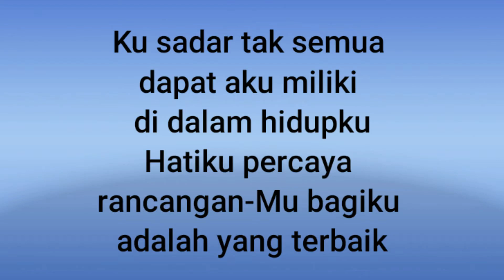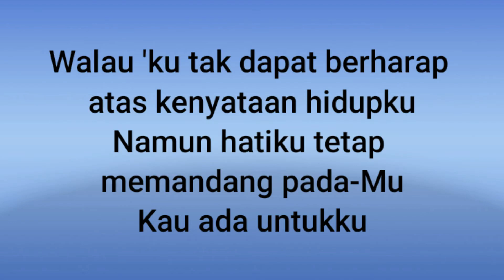Sapaan teduh #436 Senin, 04 Oktober 2021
Dibawakan oleh : Pdt. Sri Pinta br. Ginting